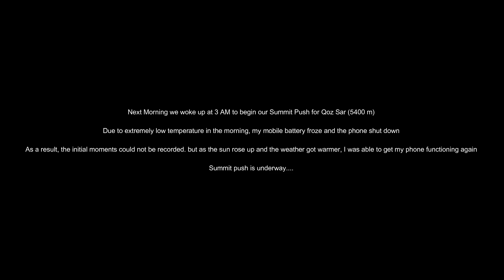My First Summit | Part 2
Vlog 2/2 of the journey from the heat of Lahore to the lush green meadows of Shimshal Pass at an Alt of 4,700 m and then onwards to attempt 2 summits in the surroundings. The video also serves as a guide for beginners in mountaineering . This video covers the entire story